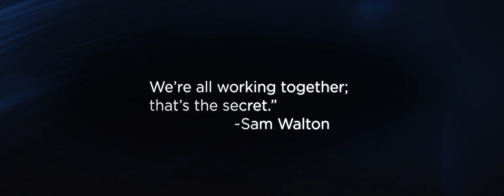Navis World 2017: PartnerShipping for Performance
Check out the opening video from Navis World 2017.